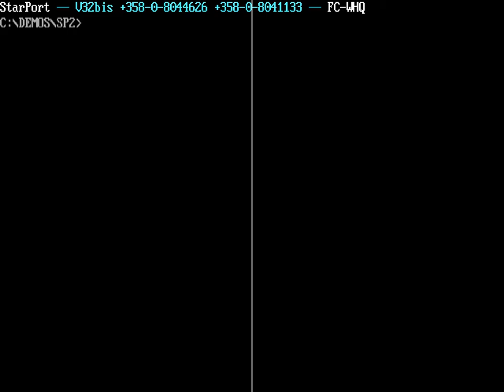30fps vs 60fps side-by-side comparison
30 fps on the left, 60 fps on the right.  Used Future Crew's StarPort BBS Intro II as the source material as it's a true 60 fps and has high motion.